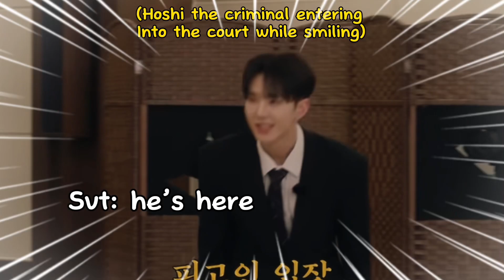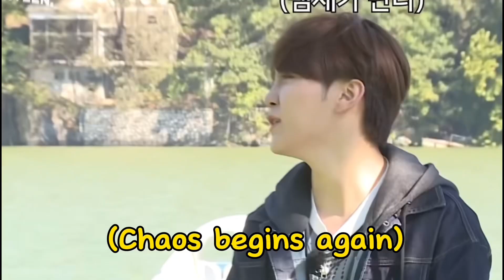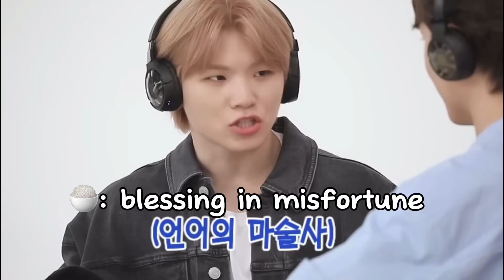Gose moments that make me laugh so hard cuz life isn’t aju nice 😭